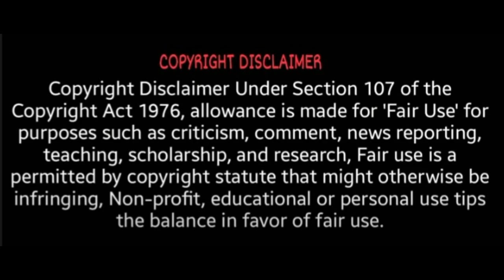மாணவியின் தாயும் புகார் பாபா மீது பாய்ந்தது போக்சோ! | Siva Shankar Baba Arrested